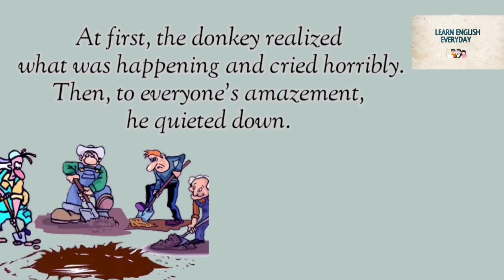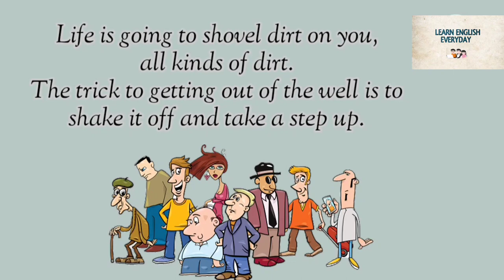Short Stories | Donkey in the well | Donkey and the Farmer story| Motivational story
The donkey fell into a well story |
the donkey in the well story |
farmer donkey well story,
donkey |
donkey well story,
story,
donkey and the farmer story |
donkey and well story |
motivational story |